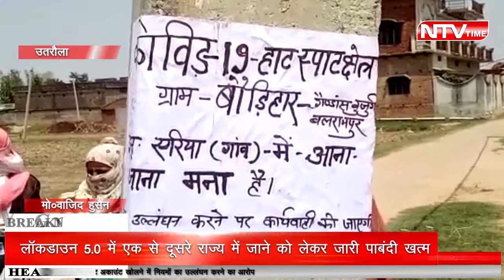उतरौला के गैंडास बुजुर्ग में मिला एक कोरोना पॉजिटिव